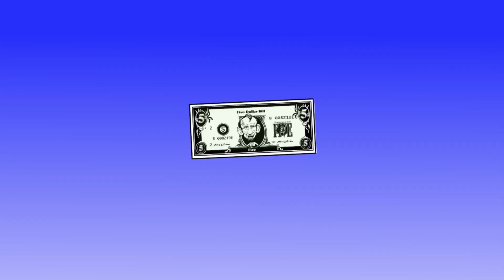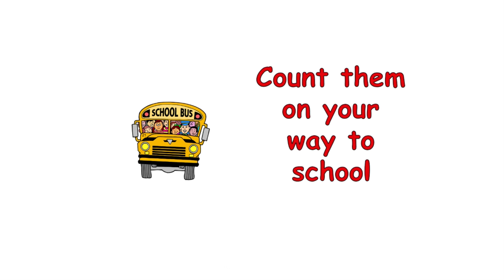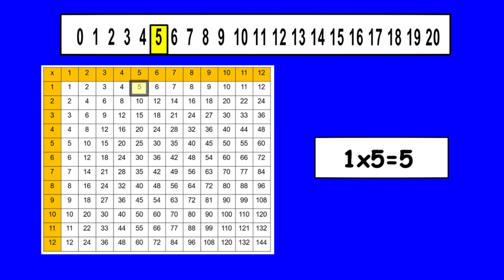Multiply by 5 in Minutes. More at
Check out this link for more Powerdot Math songs, streaming, downolads and materials.

The new and improved Powerdot Math videos help students learn multiplication and division at incredible speed and ease.  This program uses special skip-counting songs, mnemonic devices, subitizing, number lines, multiplication charts, kinesthetic movement  and more, to allow students to learn rapidly and have fun while doing it.

   Using the powerful learning tool of music, students learn to skip count by every number from 0 - 12.  Once students can skip-count by these numbers, multiplication and division become a breeze.

Check out our HUGE sale on streamed Multiplication videos or our Music Video DVD.

onitromob22122